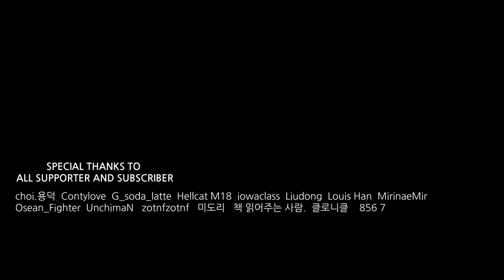The Man in the Unlucky Aircraft 2 | War Thunder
Music used
An der schönen blauen Donau, Op. 314